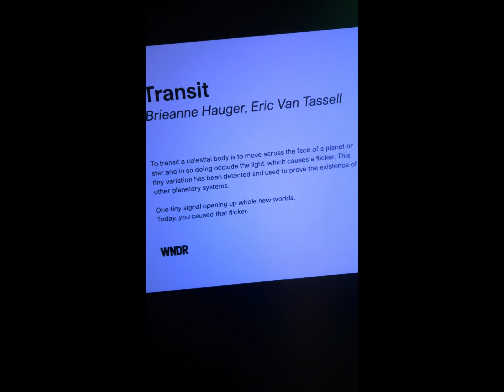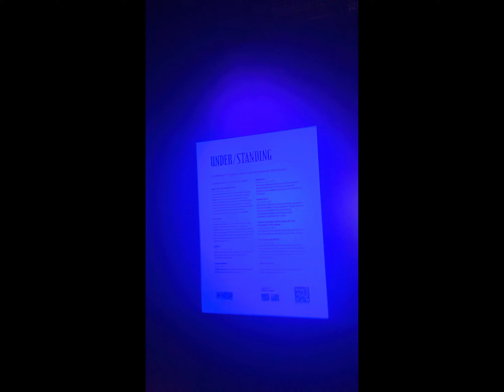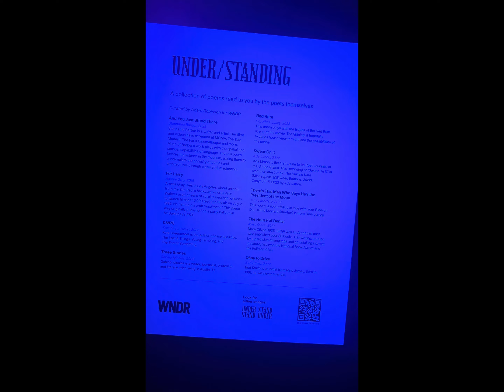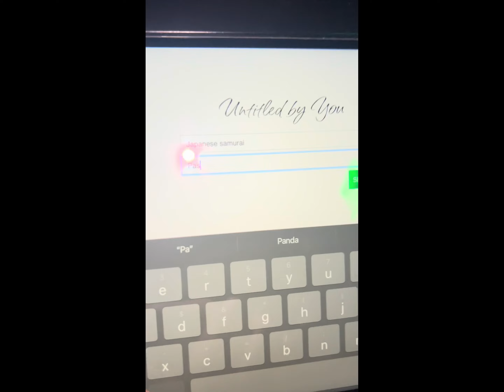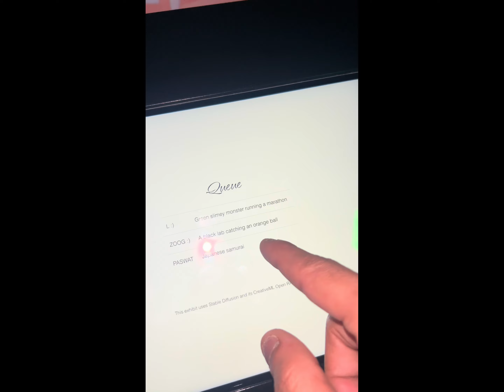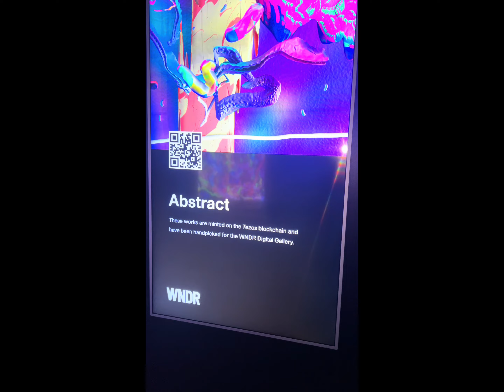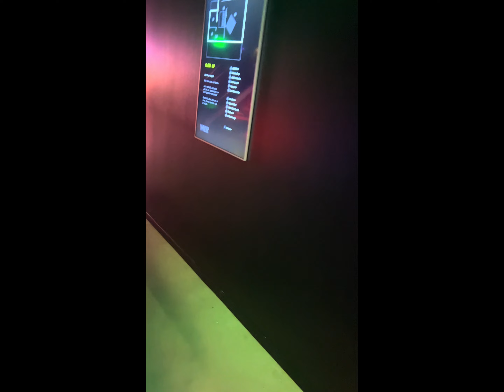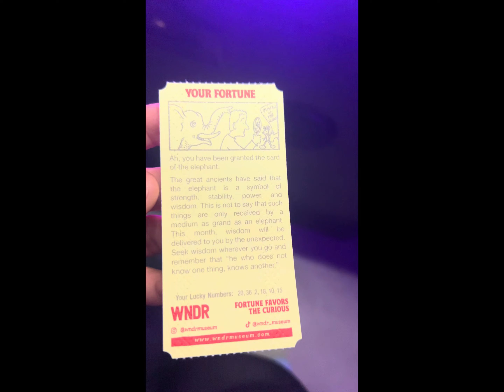WNDR Museum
Hello Gais and Gorus welcome to the new vlog
i hope you guys enjoy it the first part has a little error coz i forgot to fix my camera so if you just want to see the place i go skip to 7:00 or 8:00 min into the video
Hope you guys till give me the support you are giving me and give me all the love